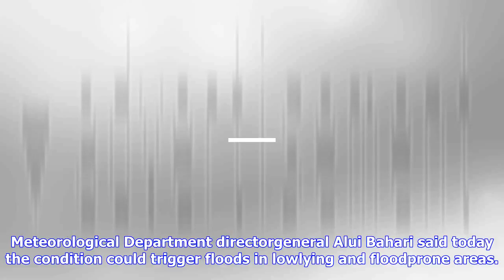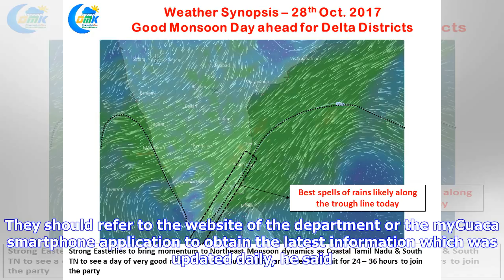Breaking News | North-east monsoon sets in next week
North-east monsoon sets in next week

Last update 08112017 KUALA LUMPUR, Nov 8 Bernama The effect of the NorthEast Monsoon is expected to ...